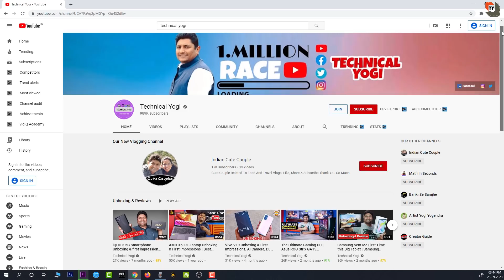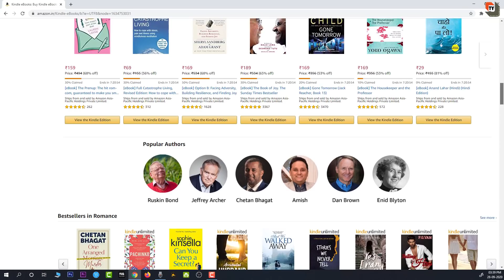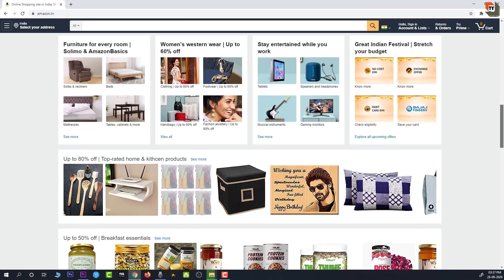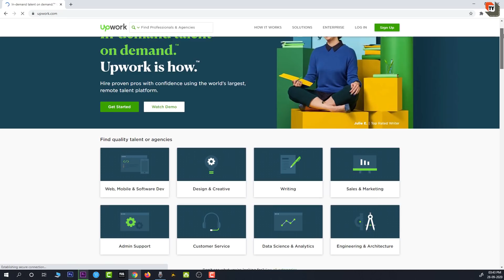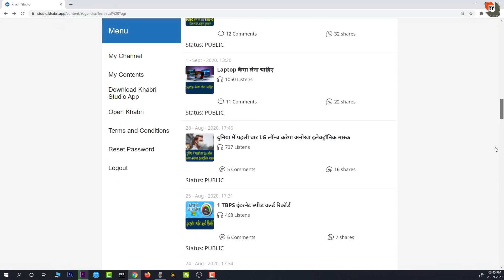Best Platform for Online Earning 2020 | Online Earning Ideas 2020 | Work from Home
One-stop for all your investment needs. India’s highest-rated investment app, trusted by more than 8 Million+ users has now launched stock trading/investment. Open a 100% online account and start your investment in minutes.

Dosto Aaj Ki Is Video Me Maine Aapko Online Earning Ke Best Plateform Ke Bare Me Bataya Hai Ummeed Hai Aapko Ye Video Bahut Pasand Aayega Thank you so much...